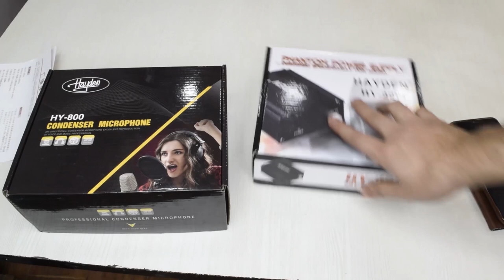how to connect condenser mic with smart phone using phantom power supply and microphone sound test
In this video, I am going to tell you how you can connect your condenser microphone with your mobile using a phantom power supply so that you can get the maximum output from your condenser microphone. we will also check the sound of the microphone using phantom power.

Amazon Best Price Link :

Hayden Phantom Power

Powerpak Phantom Power

hayden mic

powerpak Bm800 mic

TRSS to TRS microphone splitter wire

TRSS to TRS microphone splitter Device

Scissor stand for mic

Gear Used:

My Camera

Usb Condenser Mic

Collar Mic

Other Useful Mics and accessories

Maono Au-A04 USB condenser mic

Hayden Phantom Power Supply

Maono Collar Mic

Maono AU-A03 Condenser Mic

Bm - 800 condenser Mic

Tripod Mic Stand

Scissor Mic Stand

Boya by-m1 Collar Mic

Gomiczom Musical Instruments
A-113, Pankha Road, Uttam Nagar, New Delhi-110059 opp to Uttam Nagar East Metro Station and Pillar no 644.

condenser_microphone_sound_test_in_mobile_using _phantom_power_supply
how_to_connect_bm-800_microphone_to_mobile
how_to_connect_bm-800_microphone_to_iphone
bm-800_condenser_microphone_phantom_power